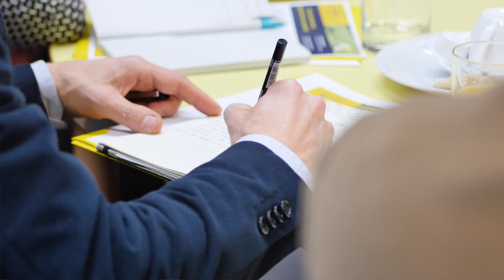How can innovation help agriculture be more sustainable?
The agricultural sector is today faced by the demands of an exponential population growth and pressured by different challenges, including climate change and changing socio-economic dynamics. European agriculture therefore needs to produce enough food while respecting the environment, safeguarding consumers and supporting farmers.

As discussed in the European Parliament own initiative Enhancing innovation and economic development in future European farm management, innovation plays a key role in helping European agriculture in meeting these multiple challenges.

Ahead of the EP plenary debate in April, EurActiv organised a stakeholder workshop with the support of Pepsico on how the European agricultural sector can use innovation to be more sustainable.

Topics discussed included:

What are the promising innovative tools now and in the medium term?

How can innovative practices be used to increase the sustainability and economic viability of Europe’s agriculture sector?

Are innovative measures mainly implemented by young farmers?

What are the challenges to the uptake of new research findings?

How can research and innovation be concretely implemented on the ground?

What is the role of researchers, farmers, industry, and policy makers?